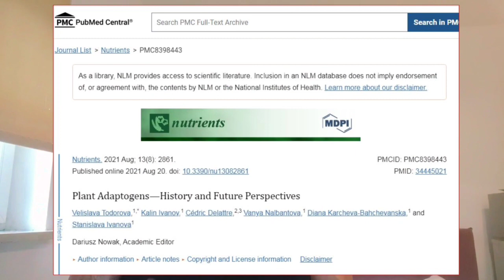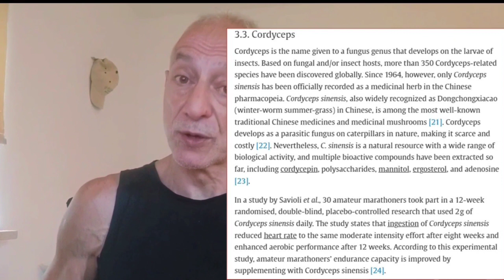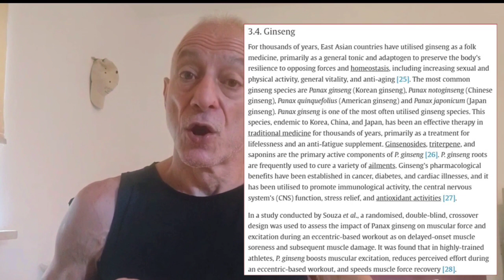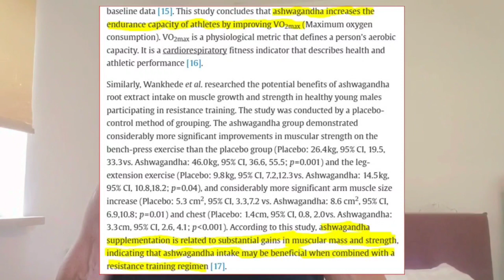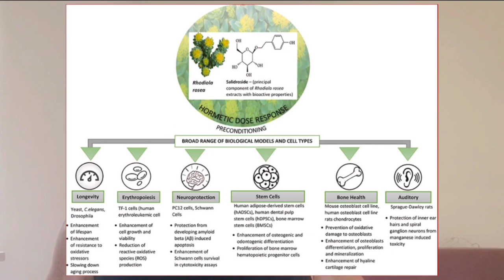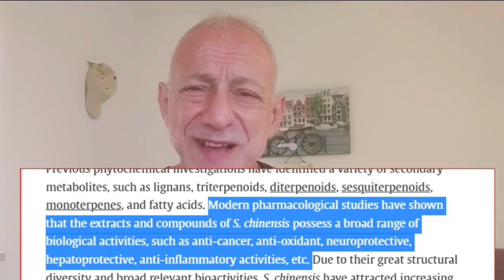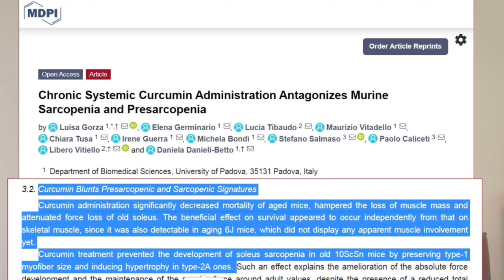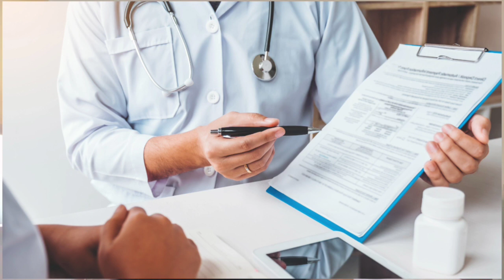Top 8 Adaptogens for Athletic Performance, Healthspan, and Lifespan" (New Study)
In this exciting new video, we dive into the world of herbal adaptogens and their potential impact on athletic performance, healthspan, and lifespan.

Recently, a groundbreaking study revealed the top eight global market frontrunners of these miraculous substances based on their sources and effects.

Join us as we explore how these herbal adaptogens can be a game-changer for athletes seeking increased muscle mass, endurance, and quicker recovery.

Beyond the realm of sports, these adaptogens have a rich historical background in boosting attention, combating fatigue, reducing stress-related illnesses, and enhancing overall physical stamina, strength, and energy levels.

But their benefits don't stop there! We'll discuss how these adaptogens have shown promise in activating longevity genes, such as SIRT1, inducing hormesis, preventing sarcopenia, and preserving fast-twitch muscle fibers as we age.

Curious to know more? Stick around, as I'll share my dosages for five of the top adaptogens mentioned in the study: Ashwagandha, Astragalus, Rhodiola rosea, Schisandra, and Turmeric/Curcumin.

Get ready to tap into the true potential of these natural wonders and unlock a better, healthier, and more energized version of yourself.

LONGEVITY SUPPLEMENTS I mention on the channel are not a shortcut to a longer life. They can play a complementary role in supporting your health goals, but they should be part of a larger strategy that includes a balanced diet, regular exercise, stress management, and other healthy lifestyle choices.

00:00 - Intro
01:38 - The Top 8 Adaptogens
02:16 - Cordyceps
03:07 - Ginseng
04:19 - Holy Basil
05:17 - Ashwagandha
05:40 - My Dosage For Ashwagandha
05:59 - Astragalus
07:01 - My Dosage For Astragalus
07:17 - Rhodiola Rosea
08:02 - My Dosage For Rhodiola Rosea
08:15 - Schisandra
09:12 - My Dosage For Schisandra
09:29 - Turmeric/Curcumin
10:39 - My Dosage For Curcumin
11:03 - Conclusion

References:

- Adaptogenic herbs: A natural way to improve athletic performance

- Plant Adaptogens—History and Future Perspectives

- Anti-Aging Implications of Astragalus Membranaceus (Huangqi): A Well-Known Chinese Tonic

- Fufang shenhua tablet, astragali radix and its active component astragaloside IV

- A Randomized, Double-Blind, Placebo-Controlled, Crossover Study Examining the Hormonal and Vitality Effects of Ashwagandha (Withania somnifera) in Aging, Overweight Males

- Rhodiola rosea and salidroside commonly induce hormesis, with particular focus on longevity and neuroprotection

- Effects of Rhodiola Rosea Supplementation on Exercise and Sport: A Systematic Review

- Screening SIRT1 Activators from Medicinal Plants as Bioactive Compounds against Oxidative Damage in Mitochondrial Function

- RGS2 and SIRT1 Link Renin Angiotensin Aldosterone System to Alzheimer's Disease

- Schisandra chinensis: A comprehensive review on its phytochemicals and biological activities

- Chronic Systemic Curcumin Administration Antagonizes Murine Sarcopenia and Presarcopenia